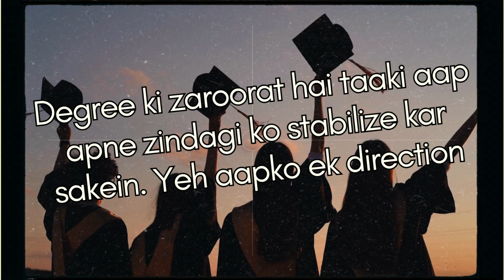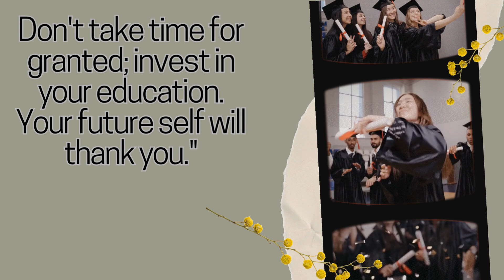Do You Really Need a Degree? Rethinking Education Today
While some argue that a degree is no longer essential, there’s no denying the enduring value of formal education. A degree not only provides specialized knowledge and skills but also opens doors to a wider range of career opportunities. It offers a structured learning environment, critical thinking skills, and a valuable network of peers and professionals. In today’s competitive job market, having a degree can still give you a significant edge. This video explores why earning a degree remains a smart investment for your future.